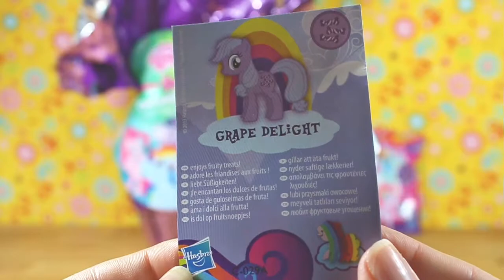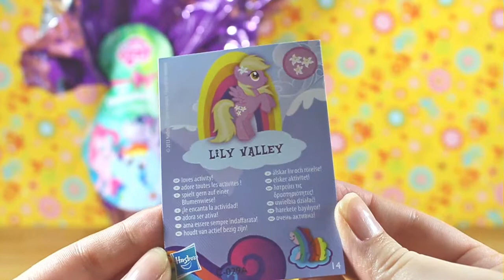My Little Pony Blind Bags + Huge Chocolate Egg MLP Cutie Mark Magic SURPRISE UNBOXING [017]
Today I got Blind Bags and a huge Chocolate Egg from My Little Pony!
Do you like MLP? Who's is your favorite Pony?
Mine's definitely Applejack!